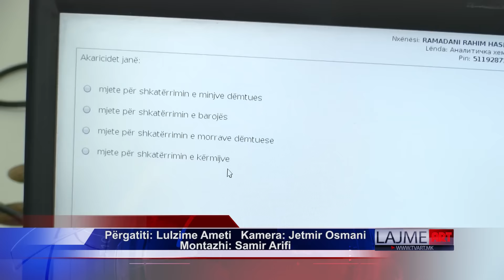TETOVË: FILLOI PA PROBLEME TESTIMI EKSTERN